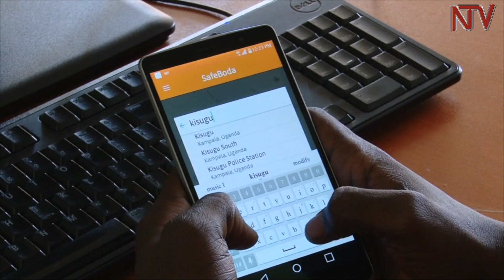BODA BODA REGULATION: Private boda boda firms take advantage of lack of regulation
Fights among leaders in the Kampala Capital City Authority have been cited as the possible reason why the boda boda industry in Kampala is still disorganized despite numerous efforts to sort it out.  This state of disorganisation has led to the rise of some boda boda businesses, which have realized that there is a section of Kampala residents who would like to use boda boda transport but are put off by the negative reputation most boda boda riders have. These businesses now offer services that are safe, dependable and whose riders are easily identifiable. Following the recent presidential directives on boda bodas, Solomon Kaweesa explores how these new services stand to benefit or if the boda boda industry will finally be forced to organize its operations.